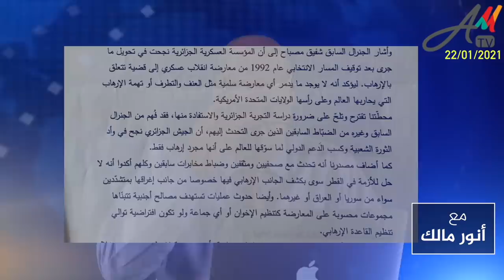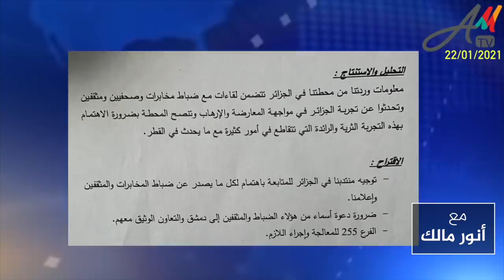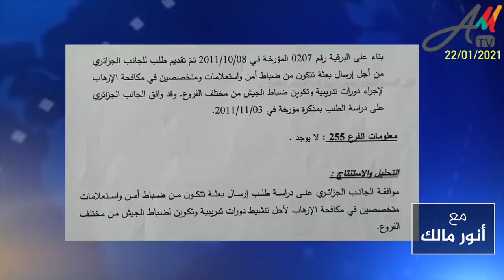تقرير استخباراتي أجنبي مسرّب يتحدث عن رؤى لبعض ضباط المخابرات الجزائرية